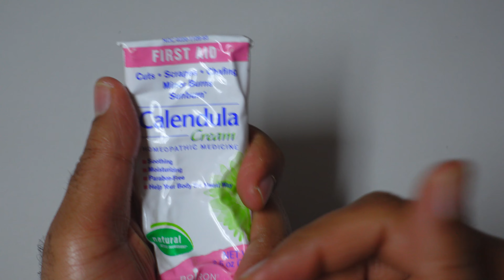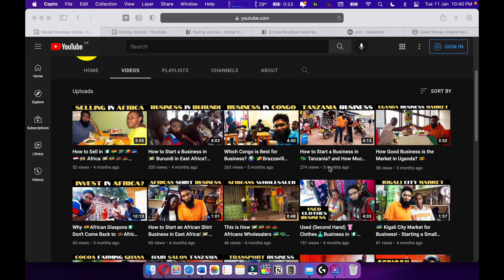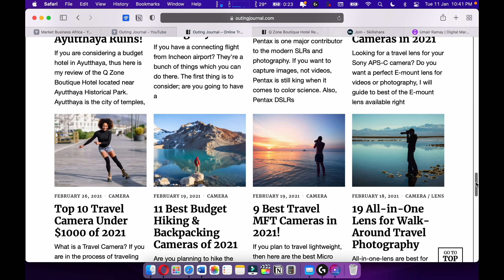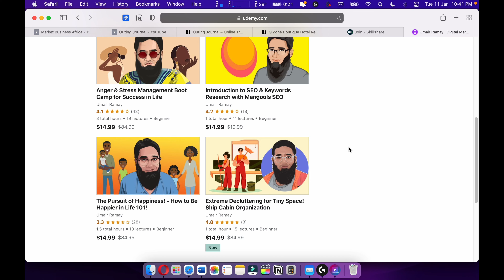Boiron Calendula Cream for First Aid - Homeopathic Medicine Review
Stay well-prepared for scrapes and minor cuts with Boiron Calendula Cream! In this video, we're taking an in-depth look at this homeopathic medicine to review its effectiveness and learn more about its benefits. You'll get to see a demonstration of how it works and hear from people who've used it. Plus we'll provide our expert opinion on whether or not this cream is worth keeping in your medicine cabinet. Get all the details you need to make an informed decision about Boiron Calendula Cream right here!

Videos!